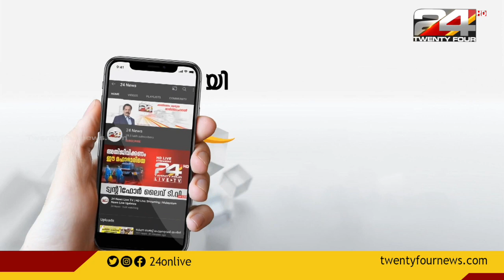നാട്ടു വൈദ്യന്റെ കൊലപാതകത്തിൽ പ്രതികളെ കോടതിയിൽ ഹാജരാക്കി